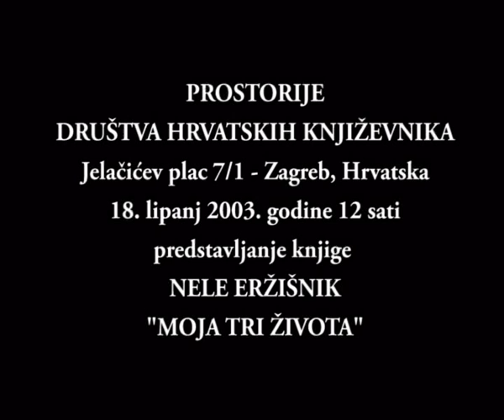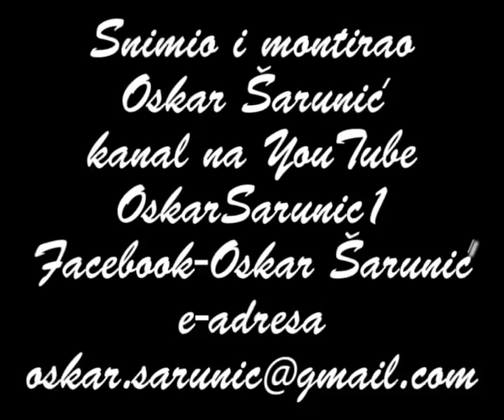Nela Eržišnik "Moja tri života"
Prostorije DRUŠTVA HRVATSKIH KNJIŽEVNIKA, 18. lipanj 2003 god. Jelačić plac 7/1 Zagreb, Hrvatska. Predstavljanje knjige estradne umjetnice Nele Eržišnik "Moja tri života"